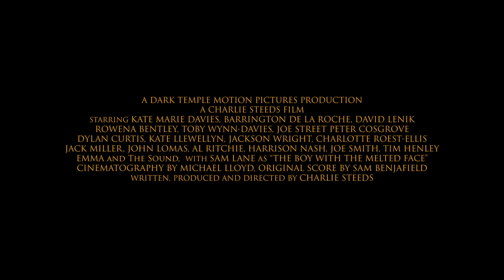ESCAPE FROM CANNIBAL FARM Official Trailer (2018) Thriller Movie HD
ESCAPE FROM CANNIBAL FARM Official Trailer